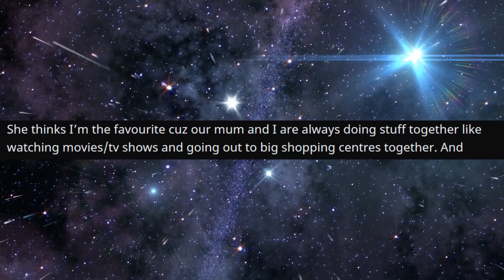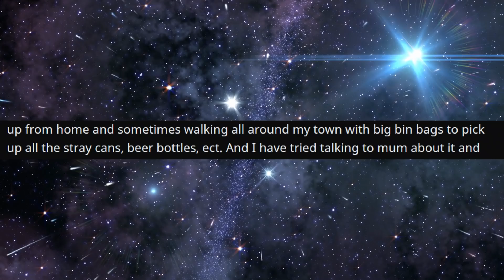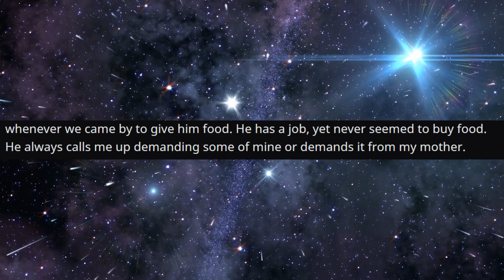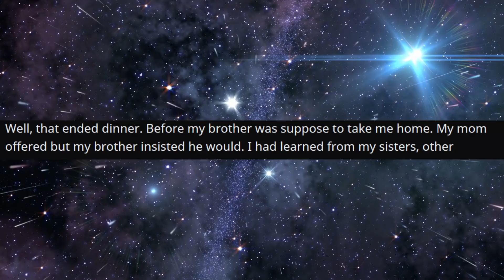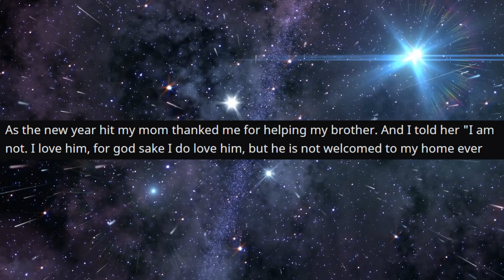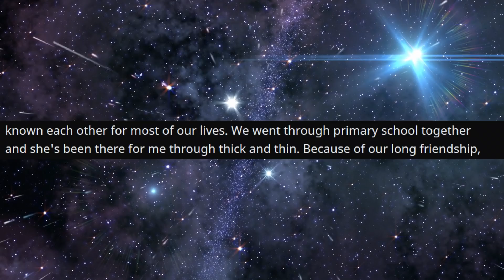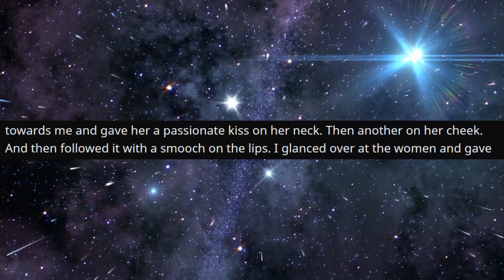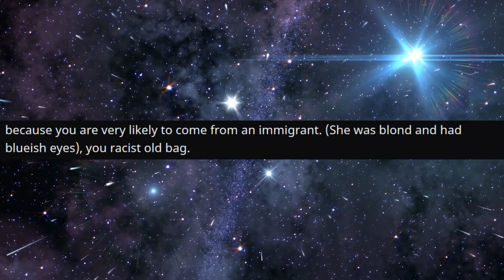r/EntitledPeople - We gave them EVERYTHING they wanted...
Top Posts From r/EntitledPeople  on Reddit.

We gave them EVERYTHING they wanted...